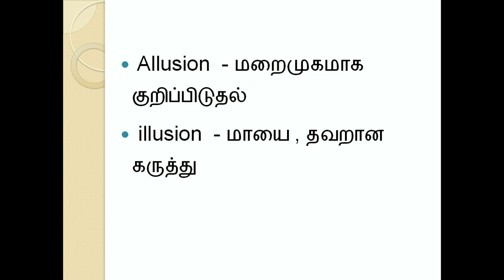Confusing english words meaning in tamil Part - 1